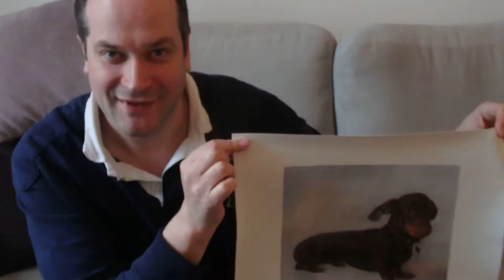Dachshund Painting by Dog Artists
Dachshund Painting of Teddy by DogArtists.co.uk. Dog Artists paints beautiful pet portraits of your dogs based on your favourite photos.